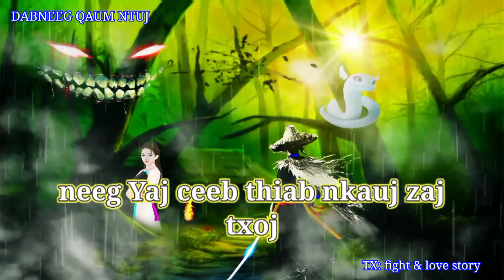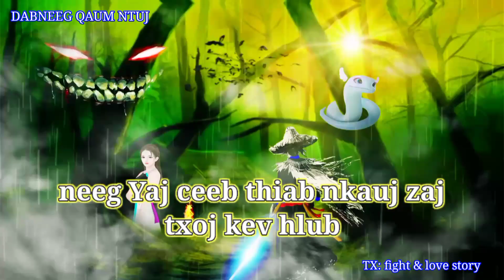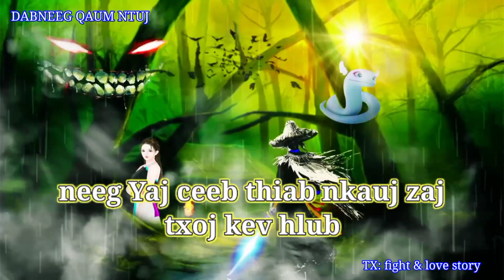part 4 . mob siab heev naw... mloog no txho xav txog koj li kev hlub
siab ntev tos naw yuav tawm sai2 no uas tsaug